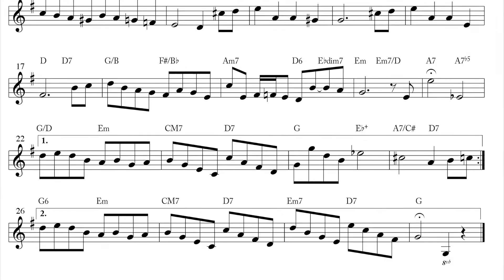Sutton Place – Gershwin Melody #59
This is one of the Gershwin Melodies arranged by Kay Swift from George Gershwin's song sketch. Since Sutton Place is the place in New York City where Jerome Kern was born, I write about the Kern-Gerswhin connection on my Gershwin100 blog. Learn more about it and download free simplified sheet music to it